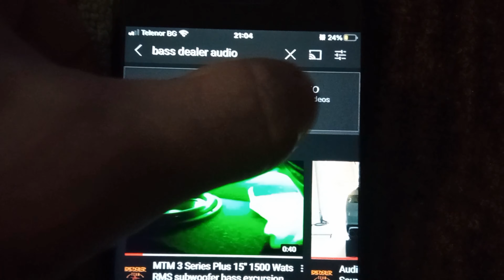Opel Astra J 2009-2018 How To Remove Original Radio / Navigation Removal